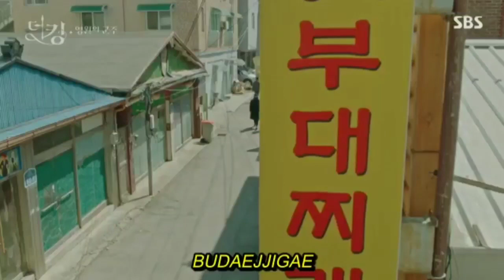FUNNY MOMENT WOO DO HWAN - THE KING ETERNAL MONARCH [INDO SUB]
The King: Eternal Monarch adalah seri televisi Korea Selatan tahun 2020

Pemain :
Lee Min-ho, Kim Go-eun, Woo Do-hwan, Kim Kyung-nam, Jung Eun-chae, dan Lee Jung-jin.

Source : Wikipedia

Episode pertama: 17 April 2020
Jumlah episode: 16
Judul lain: The King: Monarch of Eternity
Rumah produksi: Hwa&Dam Pictures; Studio Dragon
Genre: Sageuk, Film fantasi, Film Roman